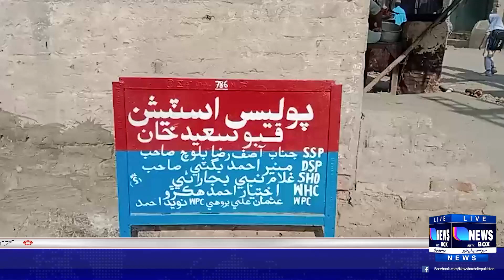1400 liters of Iranian diesel from two vehicles and three accused were detained